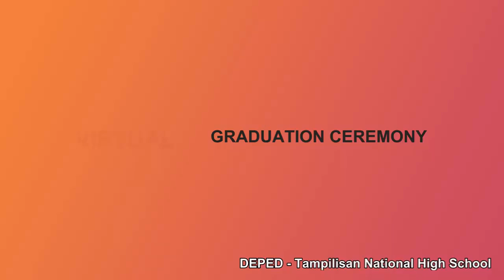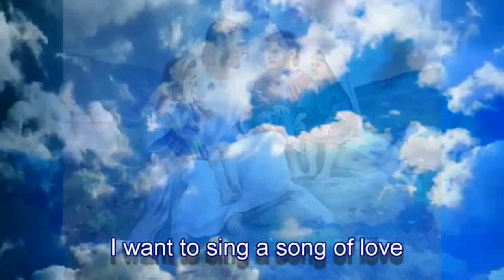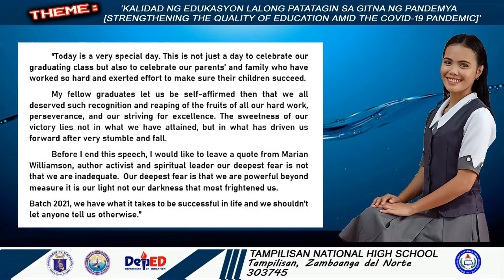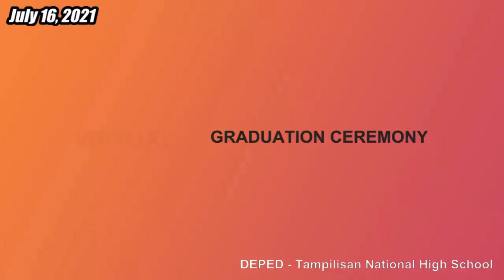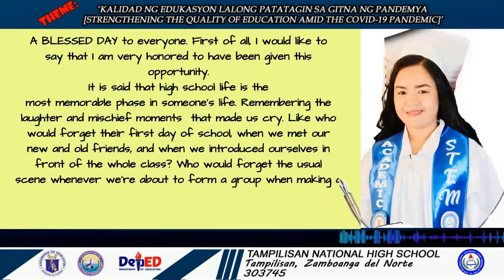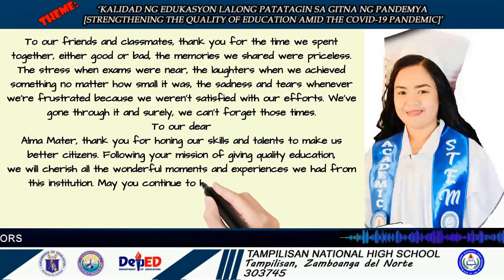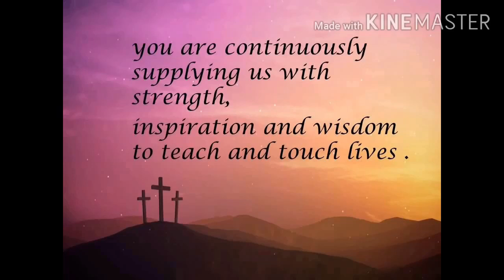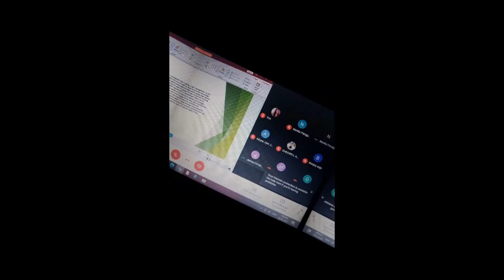TAMPILISAN NATIONAL HIGH SCHOOL VIRTUAL GRADUATION CEREMONY 2021